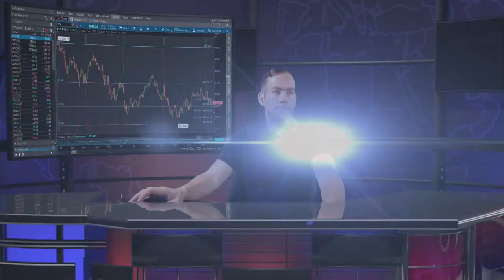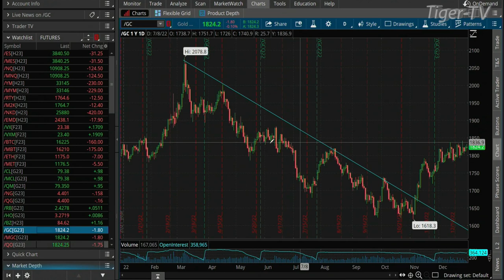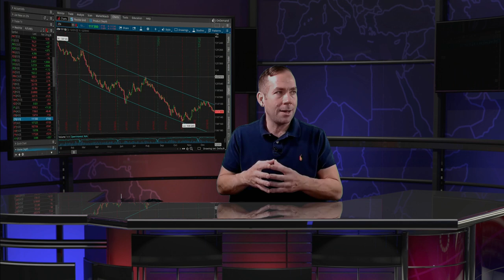December 30th 10AM ET Market Update on TFNN - 2022